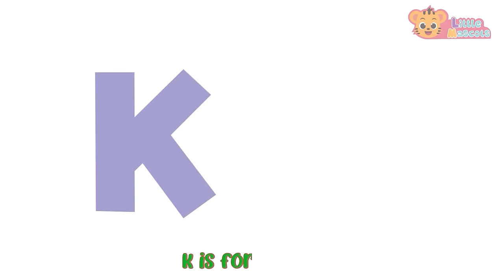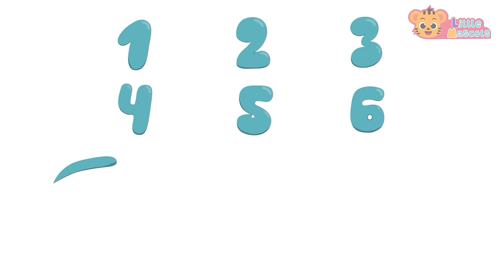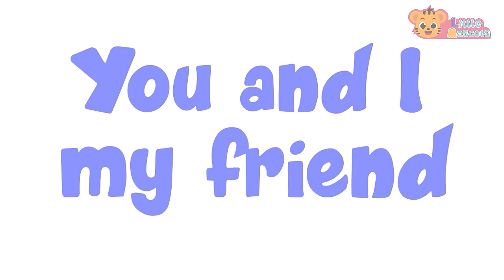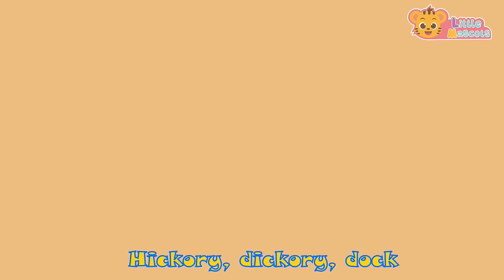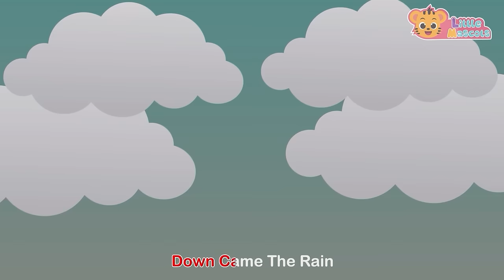ABC Song + Finger Family + more Little Mascots Nursery Rhymes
A is for Apple. Aa. Aa. Apple. B is for Baby... B...B...Baby~
Lets Learn ABC's and phonics together with "The Phonic Song".

Lyrics:

A – APPLE
B – BABY
C – CANDY
D – DIAMOND
E – ELEPHANT
F – FAIRY
G – GLASSES
H – HAND
I – IGLOO
J – JELLY
K – KEYBOARD
L – LADYBUG
M – MONKEY
N – NEEDLE
O – ORANGE
P – PONY
Q – QUEEN
R – RAINBOW
S – SPIDER
T – TIGER
U – UMBRELLA
V – VIOLIN
W – WHALE
X – XYLOPHONE
Y – YO-YO
Z – ZEBRA

Timestamps

00:00 Intro
00:10 ABC Song
04:12 Finger Family
05:46 Baby Shark
07:43 Count To 10
09:14 Baa Baa Black Sheep
11:07 Dancing Like An Animal
12:39 Hickory Dickory Dock
14:00 5 Little Speckled Frogs
16:11 Happy Birthday Song
17:12 Color Song
19:00 The Bath Song
20:52 Head Shoulder Knees & Toes
22:25 5 Little Ducks
24:45 Thank You Song
26:34 5 Little Monkeys
28:14 Colors Of The Rainbow
29:34 This Is The Way
31:48 Bingo Song
34:21 Hands In The Air
35:49 Little Fish
37:19 Old MacDonald
39:40 The More We Get Together
41:01 Wash Your Hands
42:15 Jingle Bells
44:14 Funky Animals
46:46 Itsy Bitsy Spider
49:12 Months Of The Year
51:21 Wheels On The Bus
54:03 Outro

Happy Learning  :)